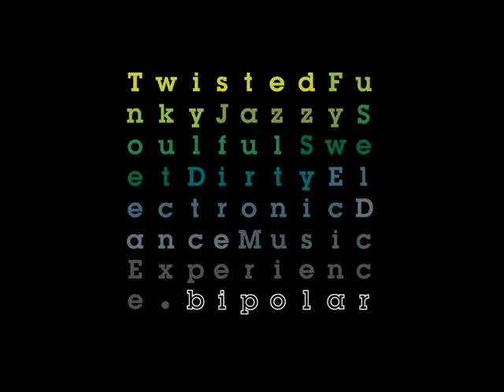b i p o l a r FILMS vol.3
COMPONENTS SPECIAL

AFRO SOUNDCLASH at CARGO
5th Oct 2008
featuring LIVE MUSIC by
Kakatsitsi Drummers on stage

Music/Organise by
b i p o l a r
Afri-Kokoa
Afrogroov